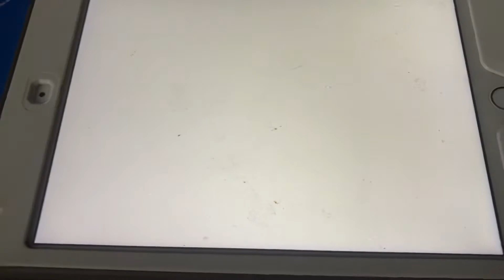Sago Mini Would Village Part 3 (Real)